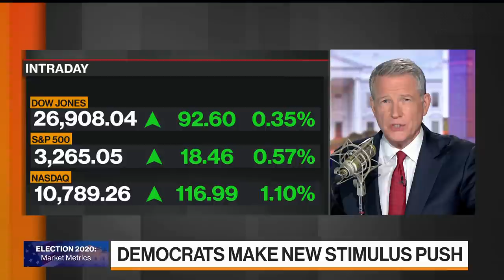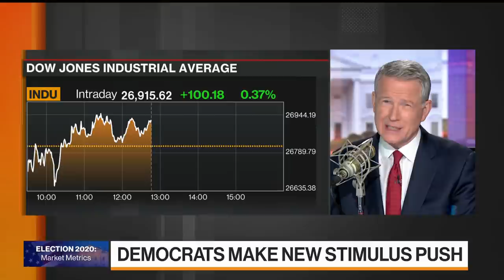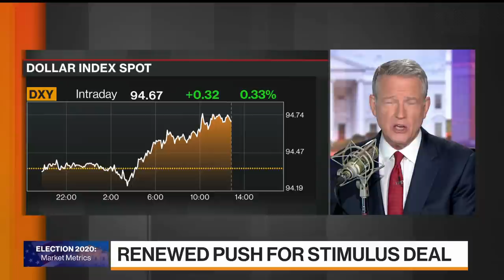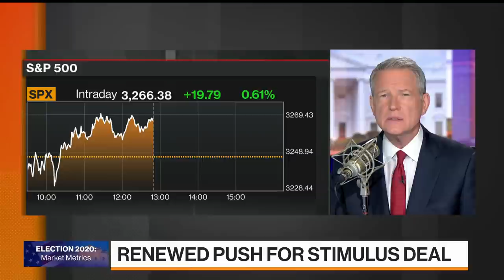Biden Will Get Strong Support From AFL-CIO Says Trumka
Sep.25 -- AFL-CIO President Richard Trumka says members will come out in large numbers to support Joe Biden on Election Day. Trumka appears on "Balance of Power."